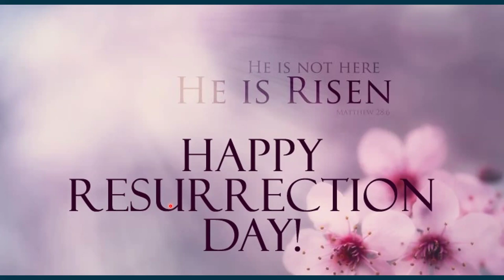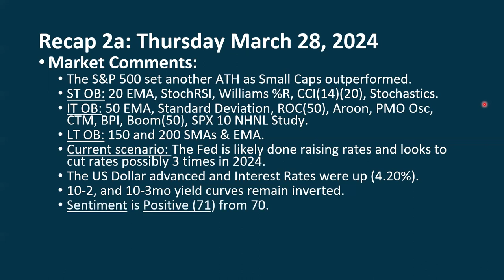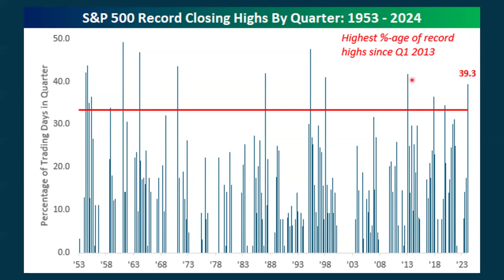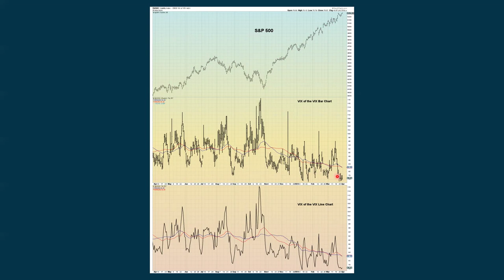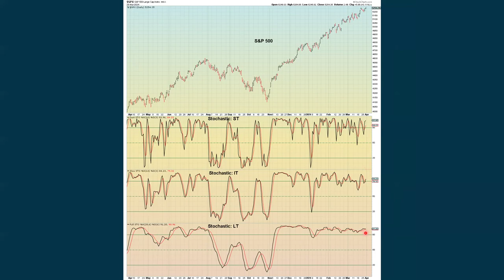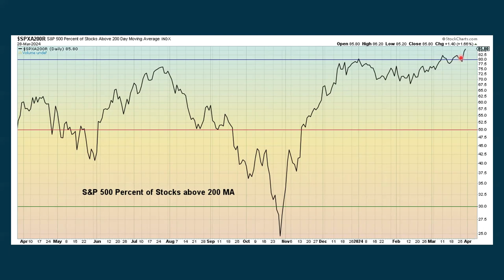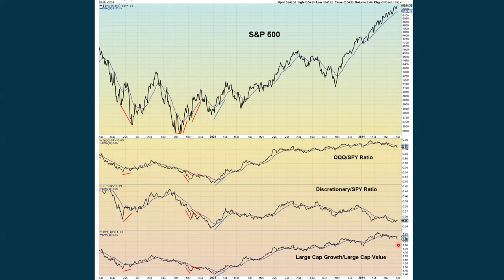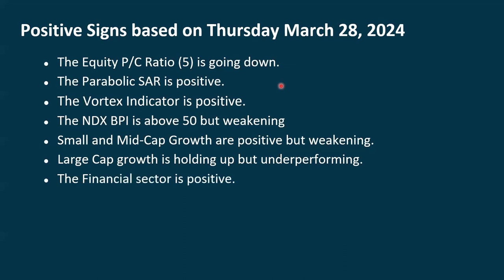S&P 500 Daily Market Update for Monday April 1, 2024